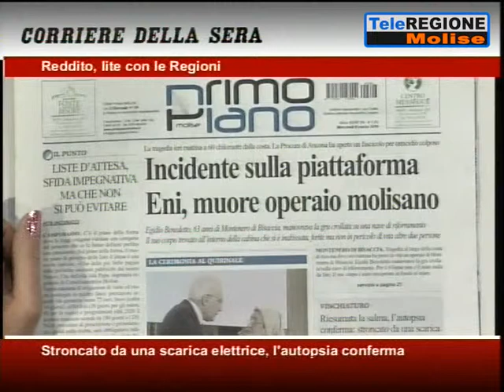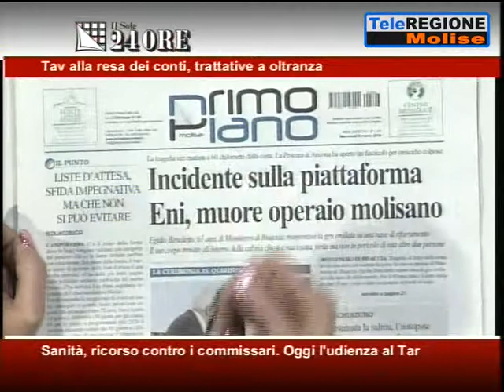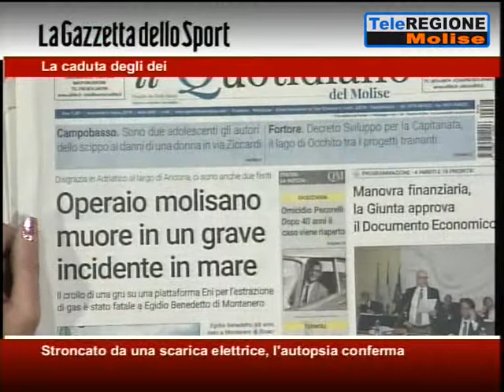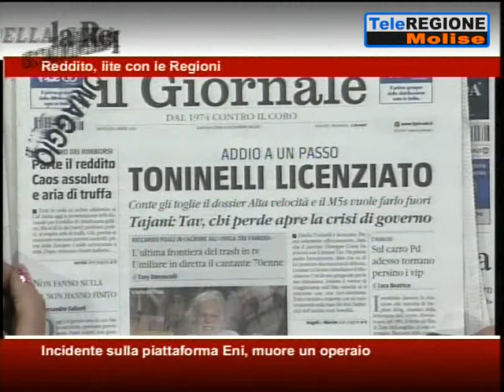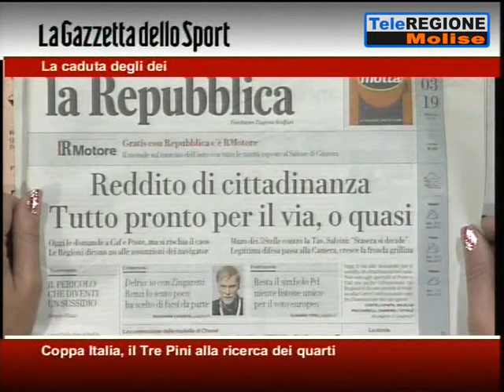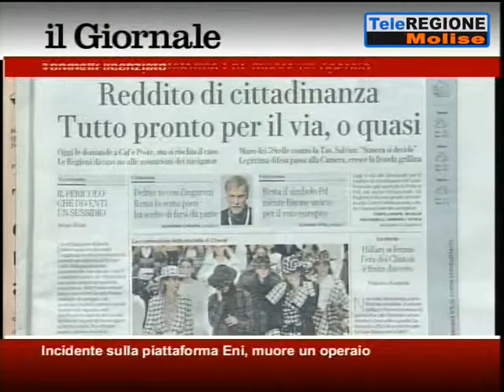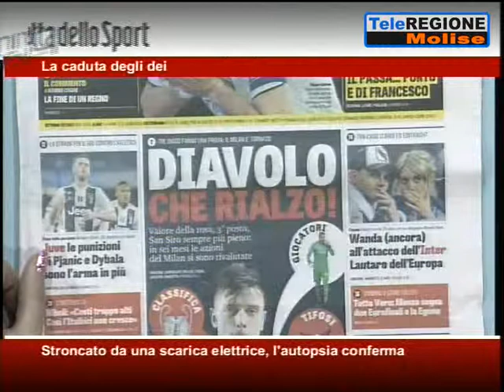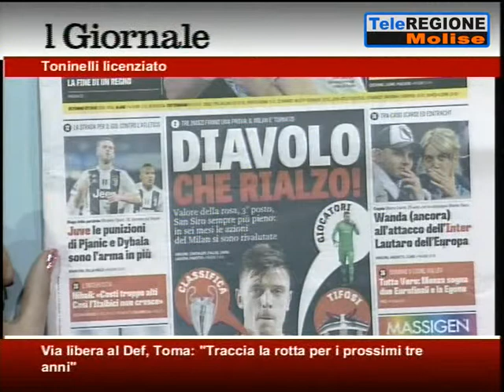Rassegna Stampa - 06/03/2019